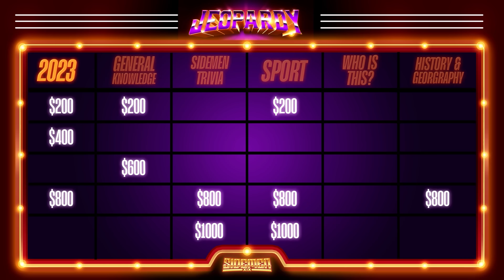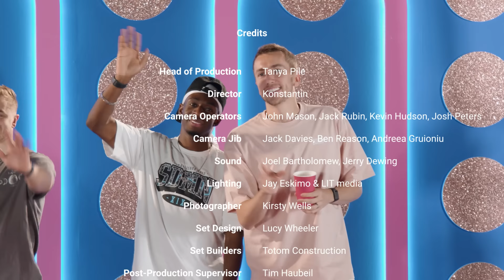JEOPARDY: SIDEMEN EDITION 2